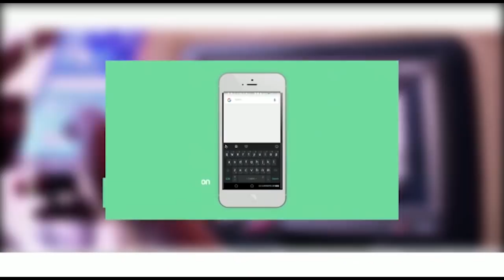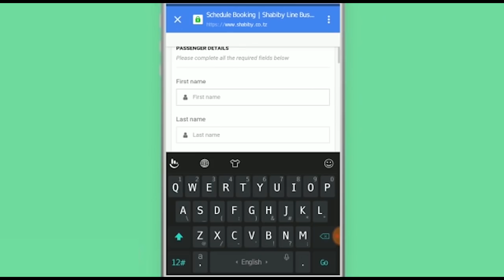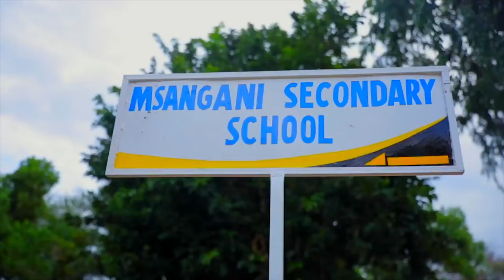KOCHA Mpya wa Simba Afunguka Amtaja Okwi, Manula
Mabingwa wa soka Tanzania Bara Simba wamemleta Kocha Mbelgiji, Patrick Aussems kuziba nafasi iliyoachwa wazi na Mfaransa Pierre Lechantre.

Kocha Aussems aliyewahi kuzinoa timu kadhaa zikiwamo za Ligi Kuu ya Ufaransa, ES Toyes AC na Stade de Reims pamoja na mabingwa wa Kombe la Shirikisho Afrika mwaka 2012, AC Leopards ya Congo yupo nchini tangu Jumapili.

Mbelgiji huyo mwenye miaka 53 na aliyecheza kama beki enzi zake za uchezaji akiwa na urefu wa futi 6 na inchi 3, aliishuhudia Simba ikiinyuka APR ya Rwanda kwa mabao 2-1 na jana pia alishuhudia tena Simba ililazimishwa sare ya bao 1-1 na Singida United. Mechi zote hizo ni za Kombe la Kagame.